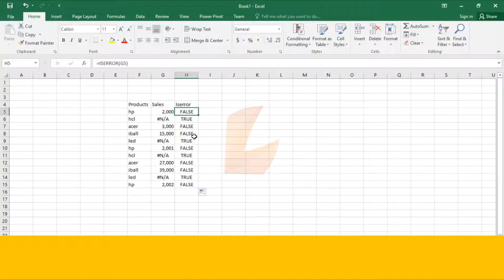Iserror formula in excel telugu | Iserror function ms excel in telugu | laxmi skills